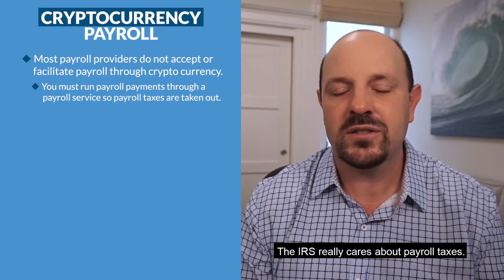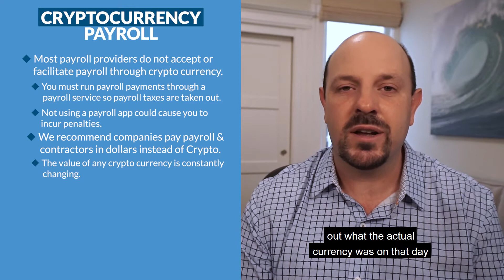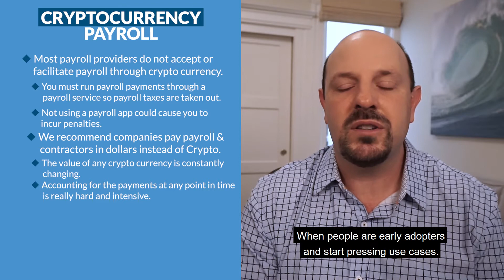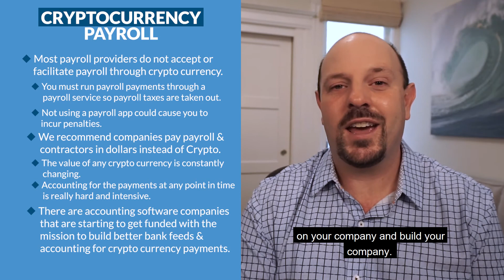Should You Offer Cryptocurrency Payroll?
Need help with your startup’s bookkeeping? Kruze Consulting is a leader in providing low-cost, high-quality financials to funded startups.

I always have to be the bearer of bad news on this because it's not the greatest thing to do. I know that you as someone who believes in cryptocurrency want to, you know be an early adopter and get it going. But the major payroll companies that we work with like Rippling and Gusto and Justworks and Tri-Net, Sequoia, they don't really accept cryptocurrency or don't facilitate paying via cryptocurrency.

And so then what happens is we have companies or founders that decide just to send the payment via like Coinbase or another mechanism like Square's app, Cash app, or any other different way but they're not taking payroll taxes out of those payments. And that is a huge no-no for the IRS. The IRS really cares about payroll taxes. They are very smart. They figure out when you haven't been paying payroll taxes on something you should have. And so you can end up paying a lot of penalties and a ton of negative paperwork if you just don't use a payroll app at all to make these payments.

The other thing that's hard about these like just direct cryptocurrency payments especially to like a contractor, say you decide that you're taking my advice. You're not gonna run payroll via cryptocurrency but you do wanna pay your contractors. Well, that's okay 'cause you're not, you know, avoiding payroll taxes but it makes the calculations and accounting for all those transactions a lot more difficult. So at Kruze, we're still waiting for like that magical moment when we can actually just get the when the crypto currency payment goes through like say you paid someone in Bitcoin or Ethereum and we actually get the exact dollar amounts in our accounting software.

Right now the way we have to do it is treat each one of those crypto payments as basically like a foreign currency payment and do the calculations to figure out what the actual currency was on that day or the average of the day or average of the week. And so it makes the accounting for it a lot more difficult. Also, if you're using something like bill.com where you're saving the invoices for those contractors, which you should those invoices are getting synced into QuickBooks. The payment in cryptocurrency, outside of bill.com will not always match in dollar terms with the invoices inside of bill.com.

And so we end up in this situation where we're spending a lot of time trying to match each cryptocurrency payment which often the app that was used are not really marked or itemized or labeled for the vendor very well at all. Most of the time, not labeled for the vendor. And we're trying to match those to invoices in bill.com so we can cancel out or basically offset that invoice. So there's just a lot of problems on the accounting side if you're trying to pay payroll or contractors through cryptocurrency. I totally get why you wanna do it. And this is how things go mainstream. When people are early adopters and start pressing use cases. I am excited though because there are accounting software companies starting to get funded who will be able to solve this problem.

So, like for example, there's a company called TaxBit which was funded out of Utah which raised a hundred million dollars. And their whole goal is to do better accounting around crypto transactions. And I can envision a day where TaxBit or someone else who also is funded has some real serious software. Will be able just to send a bank feed into QuickBooks that the accountants like us will be able to use to make things really easy. And by the way, it's not just the QuickBooks that depends on those accounting feeds, or the bank feeds. Kruze Consulting depends on those bank feeds like we have a bunch of info coming in from Plaid as well.

So having better bank feeds from those crypto payment apps will actually be the real unlocking of being able to run crypto payroll and crypto currency payments to your contractors. So, I know there's a lot to think about but please keep it simple right now as a startup. Give the time for some of these apps to get built, for them to be bulletproof. And then I will fully endorse paying people through crypto whether through payroll or whether it's through contractors.

But right now it's really tough. And as a startup, you're building company, you wanna focus on your company and build your company. Let these other tool providers catch up to what you want. I hope that helps. Thanks so much, take care.